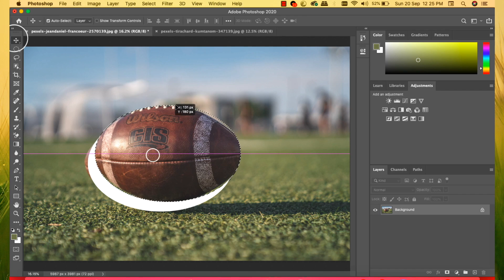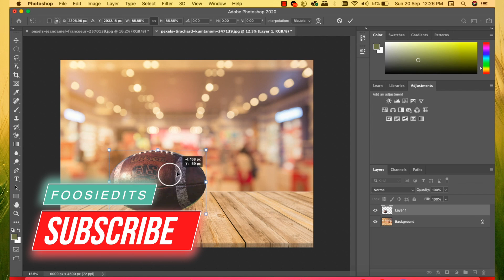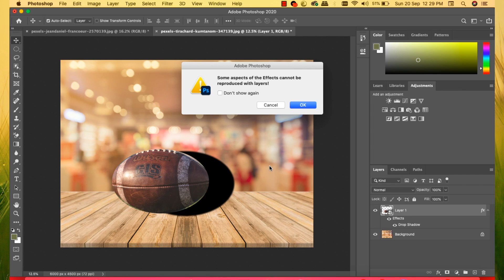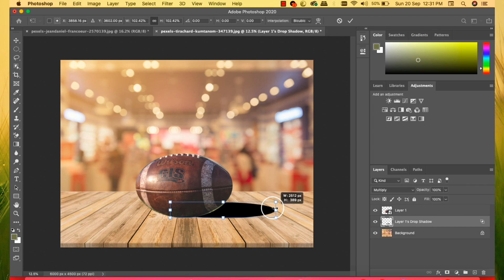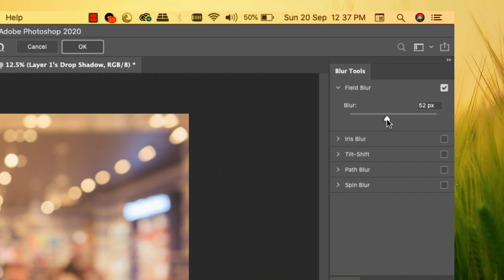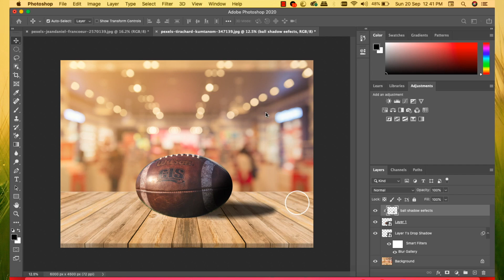A Super-Simple way to create and cast highly realistic shadows in Photoshop 2020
In this video, I will show you a Super-Simple way to create and cast highly realistic shadows in Photoshop by detaching the drop shadow!

you can now create your own photos with realistic shadow effects

Realistic natural shadows will make your subject fit better within the scene make the whole composite more cohesive.

One of the most difficult things about making realistic cast shadows in Photoshop is getting the right shape and perspective.

In this video, I'm going to show you a great way of getting the right shape and perspective in all your shadows!

▶ 𝗣𝗶𝗰𝘁𝘂𝗿𝗲𝘀:

• Pixabay
• pexels